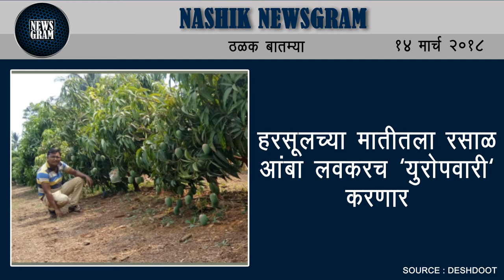Nashik Newsgram | Nashik News | Today's News Headlines | 14 March 2018